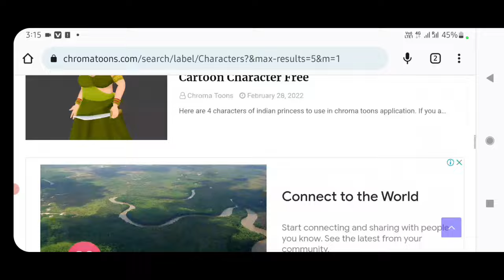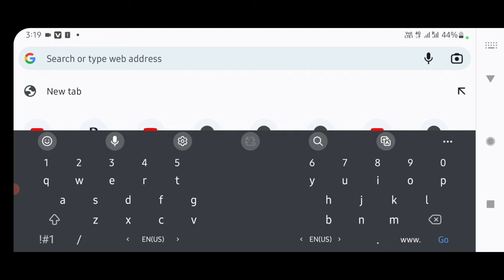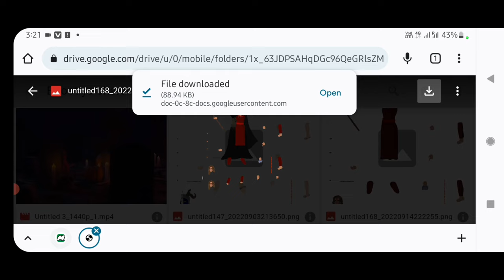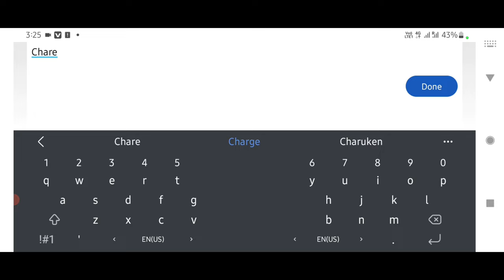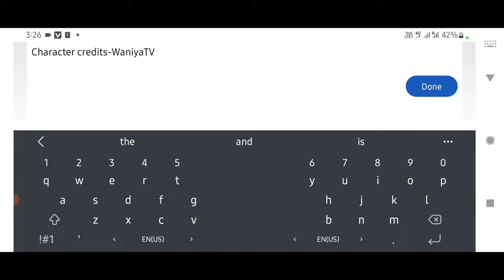How to Add Custom Characters in Chroma Toons on Android (Step by Step Guide)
How To Add Custom Characters In Chroma Toons|| Mahesh Kumar

Chroma toons custom characters
Chroma toons make animation